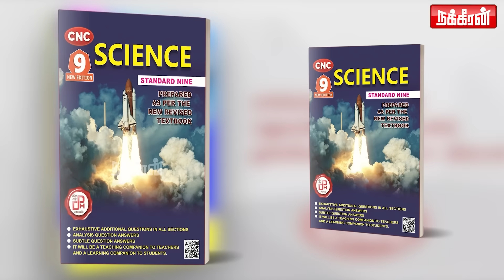இதுதான் கணக்கு! இந்தியா வெல்லும்! அடித்து சொல்லும் பொன்ராஜ்! Modi | Rahul Gandhi | Election 2024